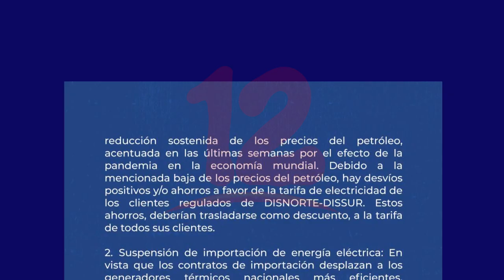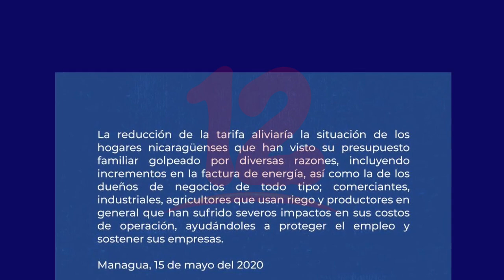"No es momento de división entre los nicaragüenses"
José Pallais, dijo que no es momento de división entre los nicaragüenses